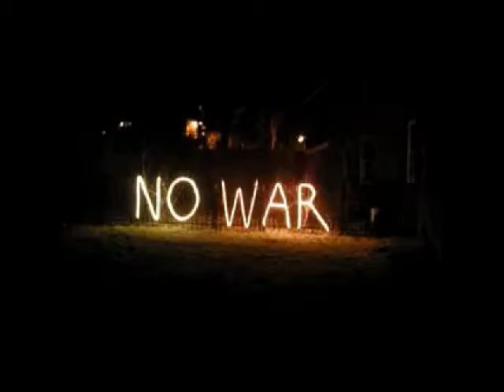Hot Up The Party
all Music / Lyrics/ Rights  :  Svendsrud/Schmitz